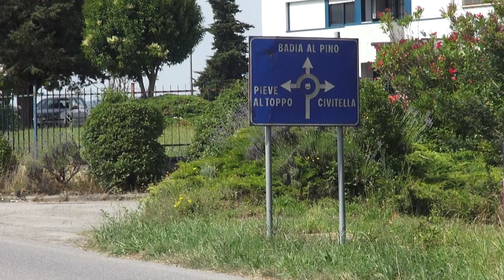Rapina da 700mila euro a Badia al Pino: malviventi spruzzano spray urticante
Settecentomila euro: a tanto ammonta il bottino dell'ultimo assalto ad un'azienda di preziosi dell'Aretino.
Una rapina alla luce del sole all'Italiana Horo, azienda specializzata nella raffinazione del metallo prezioso.